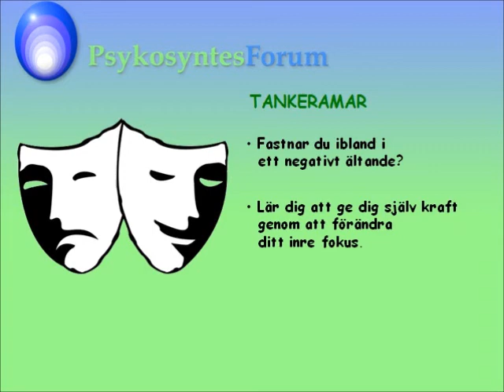Det blir som du tänker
E-kursen TANKERAMAR

Fastnar du ibland i ett negativt ältande?

Lär dig att ge dig själv kraft genom att förändra ditt inre fokus:

Denna kurs handlar om hur du ska kunna utveckla förmågan att bli medveten om dina tankemönster och att kunna förändra dessa så att de ger dig energi.

Registrera dig för nyhetsbrev och få denna e-kurs gratis !